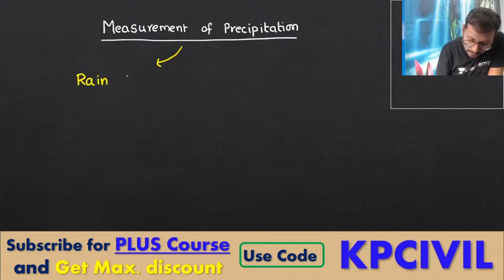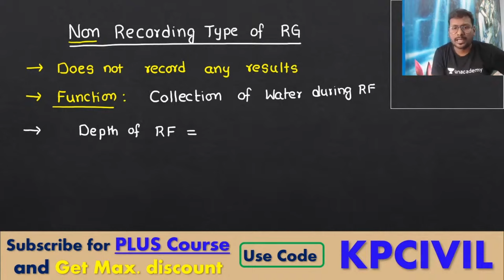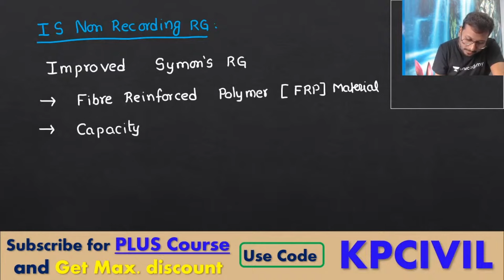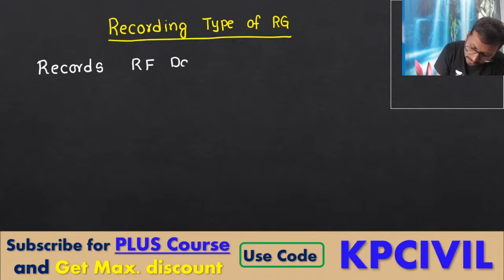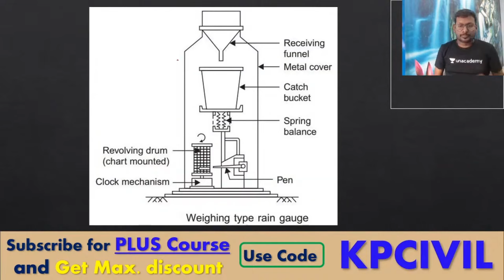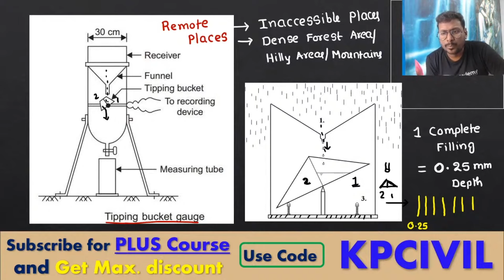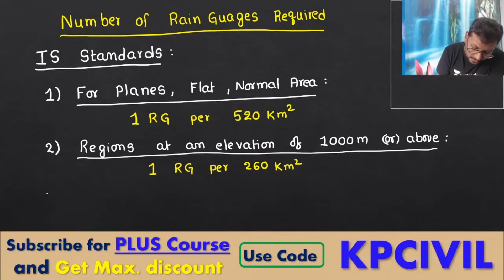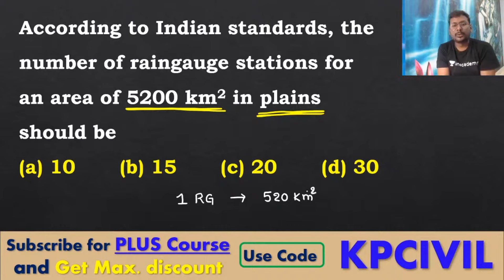Engineering Hydrology Lesson 2 | Precipitation | KP Sir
Join KP Sir for the first lesson in Engineering Hydrology focusing on Precipitation. Delve into the fundamentals of precipitation, including its types, measurement methods, and significance in hydrological studies. Gain valuable insights and practical knowledge to lay a strong foundation in hydrology.

*SSC JE Batches started on April 13
Aarambh Batch for SSC JE 2025 - English - CE - A

Key Features:
Lesson 1 of Engineering Hydrology with KP Sir, focusing on Precipitation.
Comprehensive coverage of precipitation types, measurement techniques, and hydrological significance.
Valuable insights and practical knowledge from an expert in the field.
Ideal for students and professionals seeking to deepen their understanding of hydrology.

Call Unacademy's team on 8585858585 and take your SSC JE Preparations to the next level.

Don't miss the opportunity to excel in your SSC JE/AE exams! Use code KPCIVIL for the best results and unlock your true potential. Let's achieve success together!

You can enroll in Unacademy Subscription and get the following benefits:
1. Learn from your favourite teacher
2. Dedicated DOUBT sessions
3. One Subscription, Unlimited Access to Live Online Classes and Videos
4. Real-time interaction with best-in-class teachers
5. You can ask doubts in live online classes
6. Limited students in each Class
7. Download the videos & watch them offline

Receive timely updates on biology sessions
Stay ahead in your exam preparation
Benefit from expert guidance